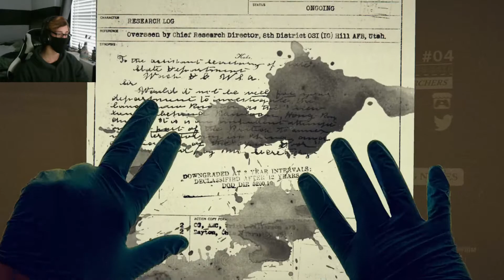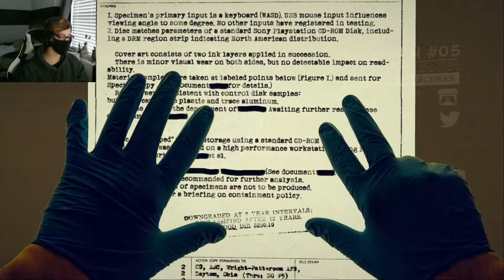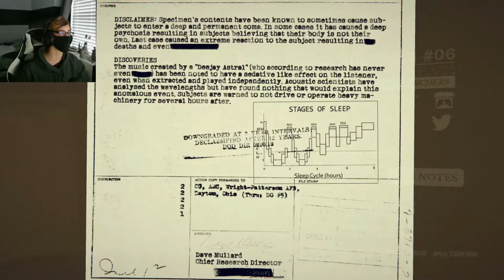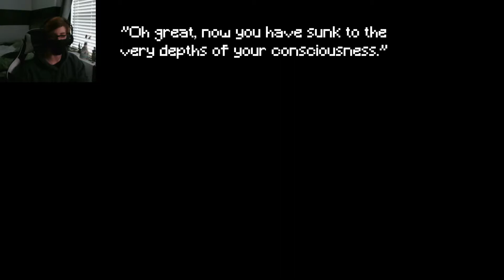I AM A COSMIC GOD | C.H.A.I.N. Part 2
Thank you for checking out my video, it means a lot to me and I hope you enjoyed it!!

MUSIC ▼

Outro: Emerald Wind - Made by a friend